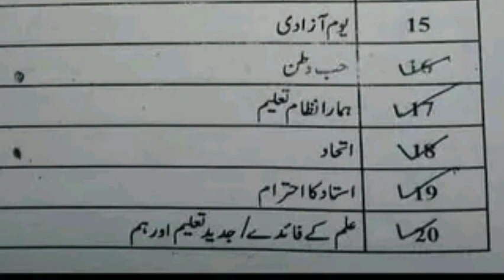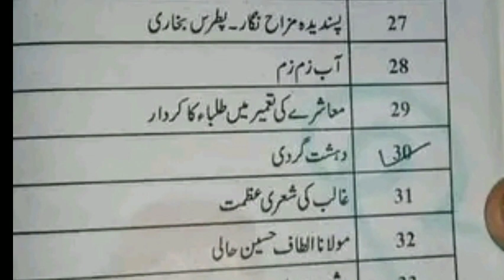2nd year urdu Most important Eassy guess 2023 | 12 class guess 2023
12th class urdu past paper
12th class urdu guess paper 2023
2nd year urdu guess paper 2023
12th class urdu pairing scheme
12th class urdu pairing scheme 2023
12th class urdu most important letters
12th class urdu most imp letters
12th class urdu most imp essays
12th class urdu most imp mcqs
12th class urdu paper 2023
12th class urdu lahore board
12th class urdu mazmoon
12th class urdu katot
2nd year urdu guess 2023
2nd year urdu guess paper 2023
12th class urdu guess paper 2023
12th urdu guess paper 2023
2nd year urdu
12th class urdu guess papers
12th urdu guess 2023
2nd year urdu mazmoon guess 2023
2nd year urdu guess paper dg khan board 2023
2nd year urdu guess paper lahore board 2023
2nd year urdu guess paper sahiwal board 2023
2nd year urdu guess paper sargodha board 2023
urdu guess 2nd year
12th urdu guess paper 2023
Class 12th urdu guess paper 2023
12th class urdu guess paper 2023
2nd year urdu guess paper 2023
12th class urdu guess paper 2023
2nd year Urdu guess paper 2023 supplementary
2nd year Urdu guess paper Lahore board 2023
2nd year Urdu guess paper Sargodha board 2023
2nd year Urdu guess paper Gujranwala board 2023
2nd year Urdu guess paper Multan board 2023
2nd year Urdu guess paper Rawalpindi board 2023
2nd year Urdu guess paper Bahawalpur board 2023
2nd year Urdu guess paper Faisalabad board 2023
2nd year Urdu guess paper Sahiwal board 2023
 2nd year Urdu guess paper Dg Khan board 2023
BISE Karachi board 12th class Urdu guess paper 2023
2nd year Urdu important MCQ’S guess paper 2023
Urdu guess paper 2023 2nd year
12th class urdu guess paper 2023,
9 class urdu guess paper 2023,
bise bahawalpur 12th urdu guess paper 2023,
bise multan 9 urdu guess paper 2023,
bise lahore 12th urdu guess paper 2023
12th class urdu guess paper rawalpindi board 2023,
bise gujranwala 12th class urdu guess paper 2023,
12th class urdu chapter 1,
guess paper 2023
12th Class Urdu Guess Paper 2023
12th class urdu guess paper 2023,
lahore 12th urdu guess paper 2023,
12th class 2023 urdu scheme of 12th,
2nd Year Urdu Guess Paper 2023 || 12th Class Urdu Guess Paper 2023 || Class 12th Urdu Guess 2023
12th class 2023 12th class urdu,
12th class urdu important questions 2023,
12th urdu paper scheme 12th class,
dg khan 12th urdu guess paper,
gujranwala 12th urdu guess paper 2023,
12th class urdu paper 2023 for the students,
9 urdu guess paper 2023 urdu,
faisalabad 12th class urdu guess paper,
federal board 12th class urdu paper,
urdu paper 2023 urdu 12th class,
12th urdu guess paper for all punjab,
guess paper 2023 12th class islamiat,
paper 2023 class 12th urdu guess,
speak channel urdu guess paper 2023,
guess paper 2023 federal board urdu,
urdu guess paper 2023 guess paper
2nd Year Urdu Guess Paper 2023 || 12th Class Urdu Guess Paper 2023 || Class 12th Urdu Guess 2023
2nd Year Urdu Guess Paper 2023 - 2nd year urdu guess paper 2023.
12th class urdu guess paper 2023 - 2nd year urdu guess paper 2023.
pairing scheme of 2nd year 2023 urdu scheme of 2nd year 2023 .
fa part 2 urdu guess 2023. urdu guess paper 2023 class 12. 2nd year urdu guess paper 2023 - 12th class urdu guess paper 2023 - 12th class urdu guess paper 2023 and 12th class urdu most important long question guess paper 2023-join nar community: ..
2nd year urdu pairing scheme 2023 - 2nd year urdu paper pattern 2023.
new syllabus guess urdu social study class 12 guess 2nd year urdu guess according smart syllabus urdu guess for board exam 2023. paper pairing 2023 2nd year urdu .
urdu 2nd year important questions 2023 .